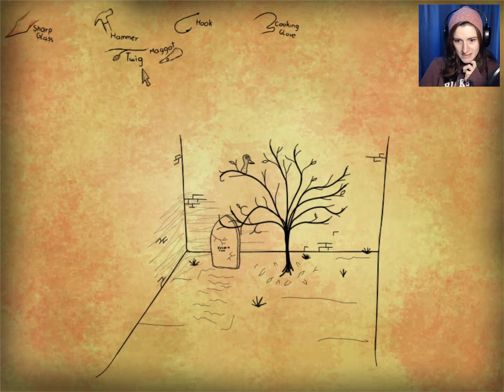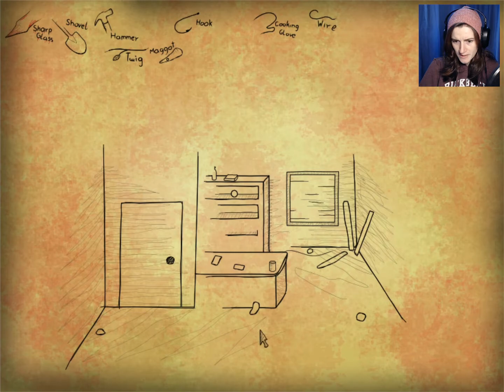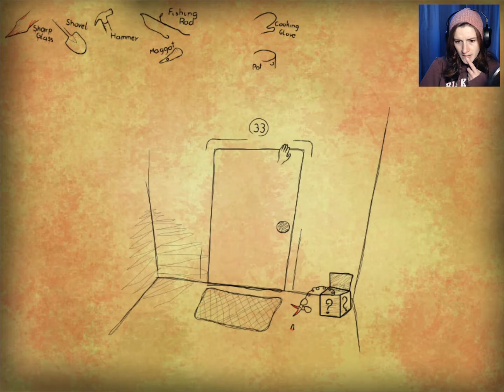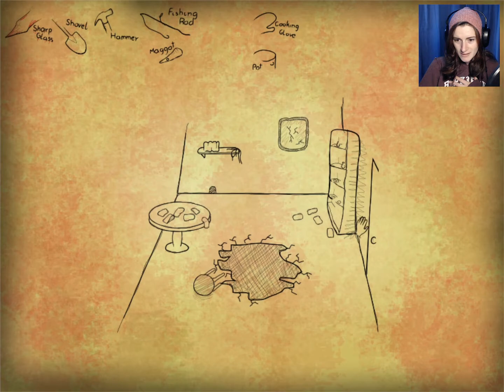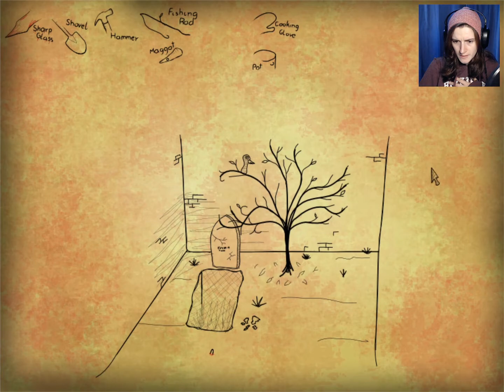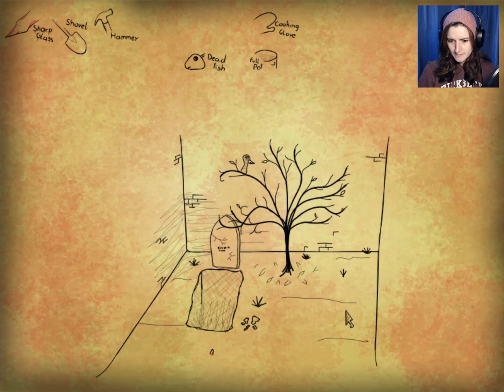OWE! MY FINGERS! | Bad Dream: Butcher